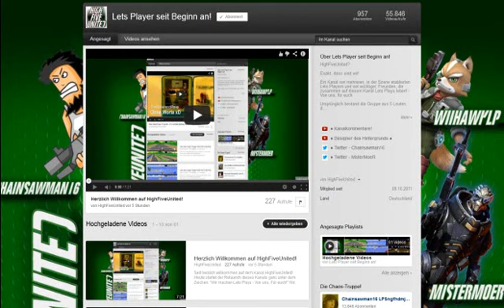Livestream und was anderes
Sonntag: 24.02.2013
Uhrzeit: 19-21Uhr